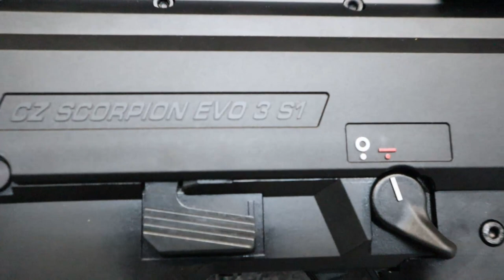CZ Scorpion S1 Evo 3 PISTOLE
Hi Leute , heute gibt's die CZ Scorpion Evo 3 in der kurzen Pistolenvariante.
Also lehnt Euch zurück und habt Spass am  Video.